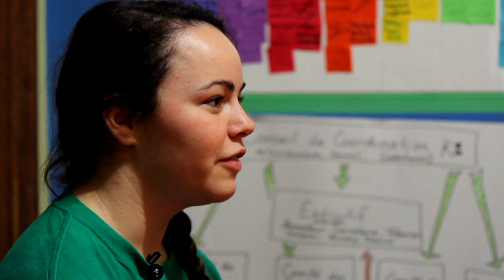Un portrait de Katimavik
Les étudiants en production télévisuelle de l'École du Show Business nous présente un portrait du programme Katimavik.